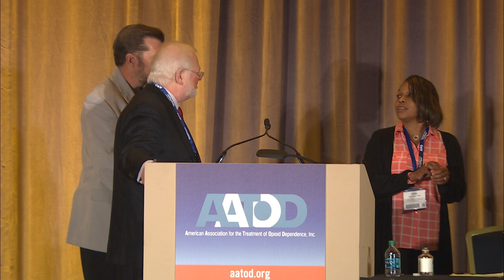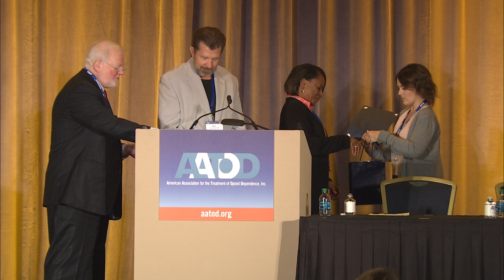Closing Plenary aatod2019 - Combating the Opioid Epidemic as a Nation and around the World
Moderator:
G. Davy Kneessy, MS, MAC, MCAP, LMHC
Conference Chair and Regional Director, Central Florida Treatment Centers

Keynote Speakers:
Donetta Spears
Deputy Assistant Administrator, Diversion Control, Drug Enforcement Administration

General Barry McCaffrey, United States Army (Retired)
President, BR McCaffrey Associates LLC

Mark Parrino, MPA
President, AATOD, Inc.

Speaker:
Dinita Smith, MSW, LCADC
2021 AATOD Conference Chair and Clinic Director
Dr. Miriam & Sheldon G. Adelson Clinic for Drug Abuse Treatment & Research

The Closing Plenary Session will feature two dynamic keynote addresses that conference attendees will not want to miss. Donetta Spears, Deputy Assistant Administrator for the DEA will discuss some of the issues that are impacting providers today but will also focus on a broader picture of issues that are trending throughout the country. Ms. Spears will speak to how the DEA is working with other federal agencies and provider groups, such as AATOD, to help address the challenges that our country continues to face in dealing with the opioid epidemic. As a wrap up to the conference. Ms. Spears discussion detailing the issues that the DEA is prioritizing is a great send off as providers return to their facilities and determine the future of their strategic planning. General Barry McCaffrey will be our final keynote speaker. The years of experience as the Drug Czar under President Clinton, General McCaffrey’s insight is valuable in understanding how the opioid epidemic has changed over the years, how as a nation we have had to adapt to change to meet the needs of the community, current policies impacting our field and how federal and state agencies have to work across a continuum of care to effect change that will have long lasting impact around the world.

Passing the Baton: Announcement of the 2021 Conference
Mr. Dave Kneessy and Mr. Mark Parrino will hand off the baton to Ms. Dinita Smith, who will be the 2021 Conference Chair in Las Vegas, Nevada.

Learning Objectives:
1. Identify practical approaches in addressing the opioid epidemic
2. Describe the public health and public safety approach to combating the opioid abuse
3. Describe how the nation and countries across the world are responding to the opioid epidemic